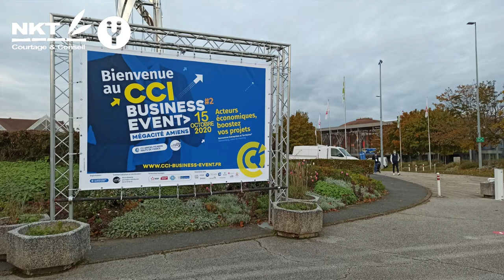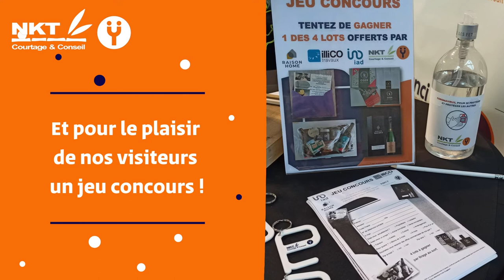Salon CCI BUSINESS EVENT - NKT courtage 2020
Retour en images de notre salon CCI Business Event AMIENS #2020 📈🚀
Consolidation et développement de nos partenaires professionnels dans une ambiance conviviale 👍😉

Cabinet NKT Courtage & Conseil - Ymanci Amiens